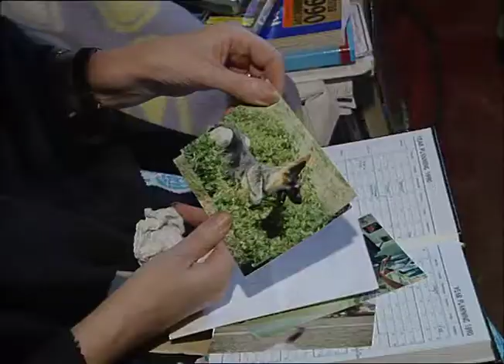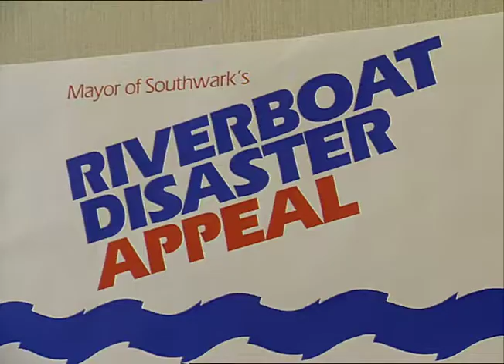TN-90-052-005.m4v | Thames News Archive Footage